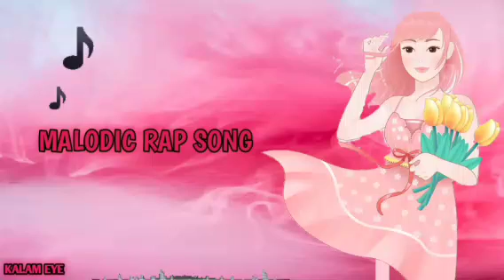KALAM-EYE MALODIC RAP SONG (OFFICIAL MUSIC AUDIO) love song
sad songs english
sad song status
sad songs hindi lyrics
sad song bangladeshi
sad songs lyrics hindi
sad songs that make you cry
sad song punjabi gane
sad songs hindi old
sad song punjabi new
sad song punjabi old
sad song punjabi mp3
sad songs lyrics english
sad songs for broken hearts
sad song remix
sad songs hindi video
sad song status for whatsapp
sad song punjabi all
sad songs lyrics elton john
sad song punjabi status
sad song status punjabi
sad songs for broken hearts lyrics
sad songs hindi new
sad song punjabi 2022
sad song bangladesh
sad songs 1 hour
sad songs hindi dj
sad song status hindi
sad song remix dj
sad songs slowed
sad songs hindi arijit singh
sad songs english that make you cry
sad song status tamil
sad song remix hindi
sad songs lyrics status
sad songs slowed and reverb
sad song punjabi remix
sad song status bangla
sad song status new
sad song bangla gaan
sad songs hindi status
sad songs that make you cry with lyrics
sad song punjabi 2021
sad song status female version
sad songs playlist hindi
sad songs that make you cry hindi
sad song status whatsapp
sad song remix punjabi
sad song status lyrics
sad song status full screen
sad song bangla status
sad song status bengali
sad songs playlist 2020
sad songs playlist tiktok
sad song bangla new
sad song bangla video
sad songs english status
sad song punjabi mashup
sad song status arijit singh
sad song status bhojpuri
sad song status odia
sad songs playlist 2022
sad song bangla album
sad song bangla movie
sad song bangla dj
sad song bangla old
sad songs english with lyrics
sad songs english remix
sad songs english tiktok
sad songs english mashup
sad songs hindi mashup
sad songs hindi old hit
sad songs hindi remix
sad songs hindi 90s
sad song punjabi old all
sad song punjabi dj
sad songs for broken hearts hindi
sad songs for broken hearts that will make you cry
sad songs playlist slowed
sad songs playlist lyrics
sad songs playlist for broken hearts
sad songs playlist english
sad song remix new
sad song remix status
sad song remix mashup
sad song remix mein
sad songs lyrics tiktok
sad songs slowed and reverb heartbroken 💔
sad songs slowed and reverb bass boosted
sad songs slowed and reverb hindi
sad songs slowed and reverb hindi heart broken 💔
sad songs slowed and reverb hindi heart broken 💔 mashup
sad songs that make you cry tiktok
sad songs that make you cry slowed down
sad songs that make you cry about losing someone
sad songs that make you cry 10 hours
sad songs that make you cry at 3am
sad songs that make you cry playlist 2021
sad songs that make you cry 2022
sad songs that make you cry sped up
sad songs that make you cry 2023
sad songs that make you cry in spanish
sad songs that make you cry tagalog
sad songs hindi new 2021
sad songs hindi slowed and reverb
sad songs hindi lofi
sad songs hindi new 2022
sad songs hindi 2023
sad songs hindi new 2023
sad song punjabi status whatsapp
sad song punjabi 2020
sad song punjabi new 2023
sad song punjabi sucha yaar
sad song punjabi new 2022
sad song punjabi 2023
sad song punjabi sidhu moose wala
sad song punjabi
sad song punjabi slowed and reverb
sad song status boy
sad song status black screen
sad song status girl
sad song status lofi
sad songs for broken hearts punjabi
sad songs for broken hearts 1 hour
sad songs for broken hearts english
sad songs for broken hearts tagalog
Justin BieberLofi song hindibest lofi hip hopcafe jazzchill lofi beatschill lofi studycoffee shop jazzcoffee shop musichd music videoshindi songsinstrumental musicjazz for workjazz relaxing musiclofi girllofi hip hop beatslofi hip hop mixlofi hip hop radiolofi hiphoplofi hiphop mixlofi mashuplofi mixlofi musicslowed + reverbsmooth jazzsorry justin bieber acousticstudy lofi
aestheticvideos90's 80's Songs
सदाबहार गाने
Evergreen Songs Udit Narayan & Alka
Yagnik Songs